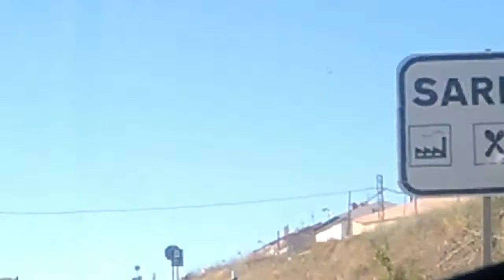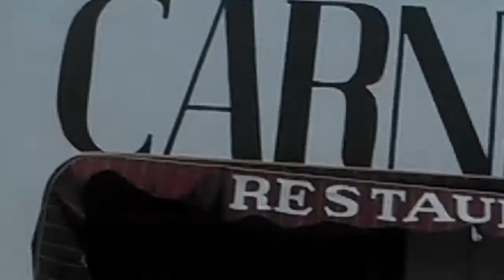¡¡¡BLOG DE SARRION 2019!!!